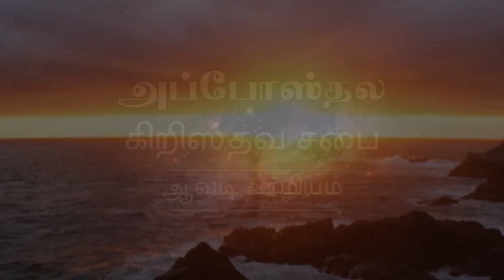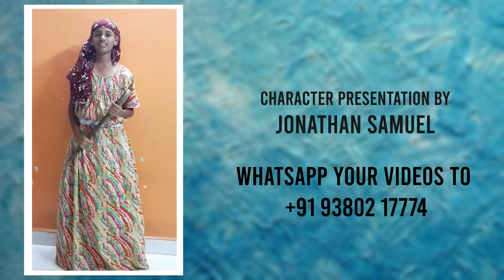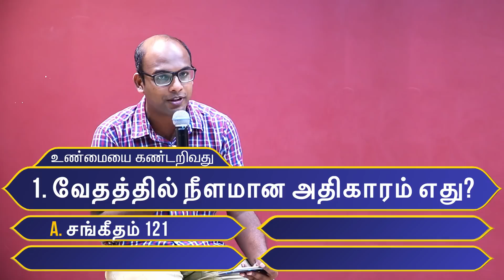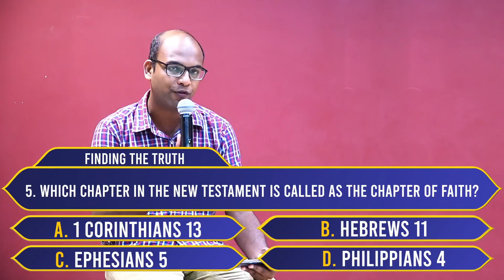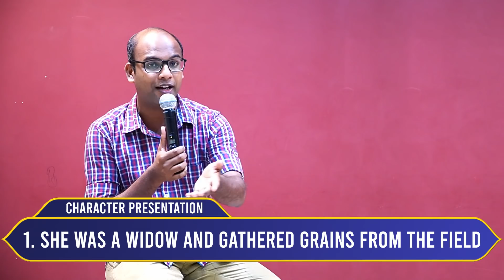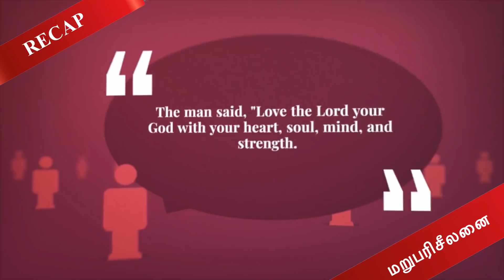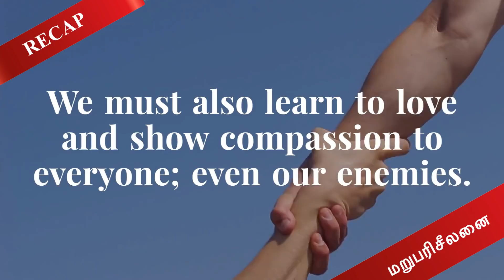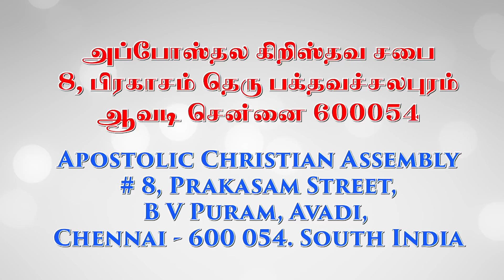LIVE | Sunday School | 17 May 2020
YOUTH CONVENTION'20 - BIBLE QUIZ REGISTRATION LINK FOR ACA AVADI MEMBERS

YOUTH CONVENTION'20 - BIBLE QUIZ REGISTRATION LINK FOR ONLINE VIEWERS

Dear Online Viewers Kindly Confirm your Online Bible Quiz Registration by Paying Rs 100/- to these Google Pay numbers: Bro.